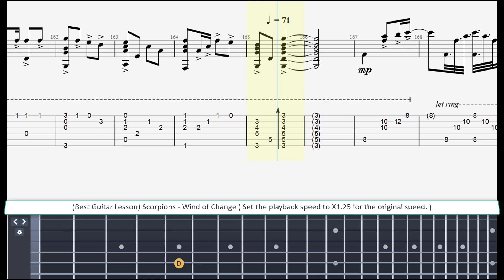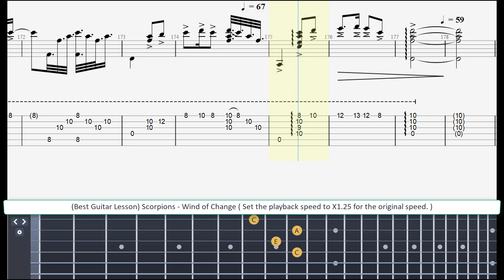Scorpions - Wind of Change ( slow speed for lesson )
Where the children of tomorrow dream away (dream away)
Distant memories
Where the children of tomorrow share their dreams (share their dreams)